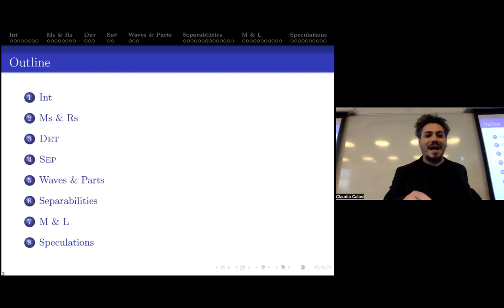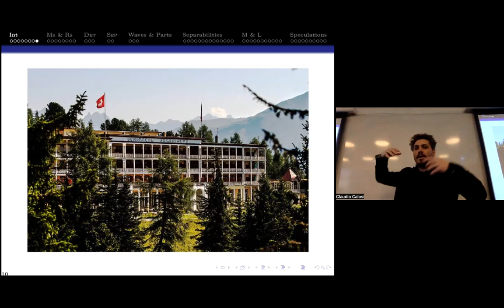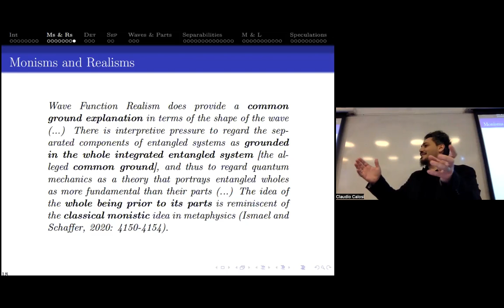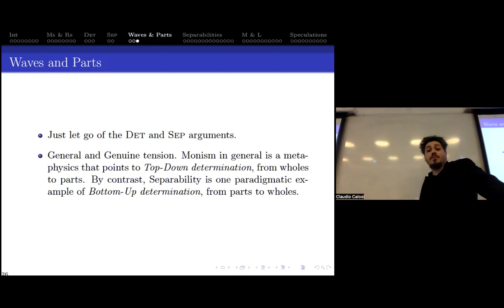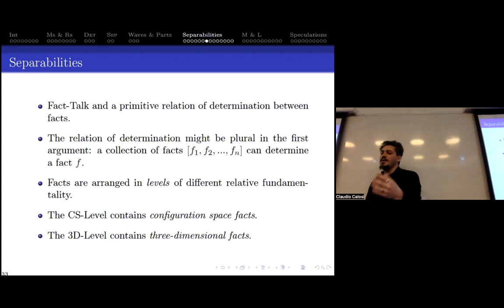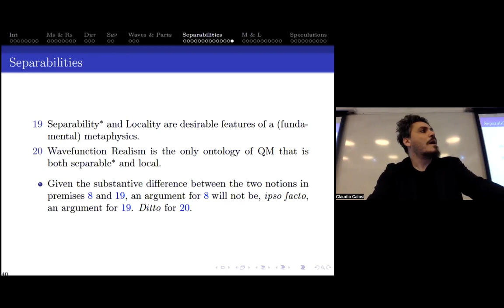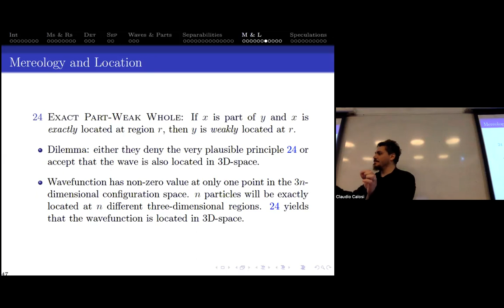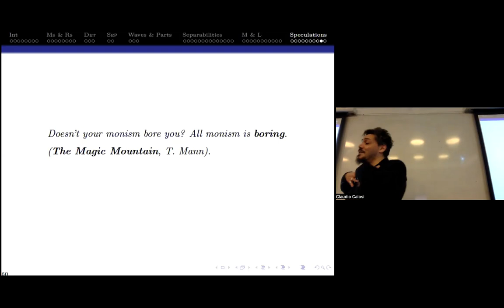Claudio Calosi: Wavefunction monism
Oxford Philosophy of Physics Seminars, Hilary term 2022

27 January - Claudio Calosi (Geneva)

Title: Wavefunction Monism

Abstract: Wavefunction Monism is a peculiar combination of monism and realism about the wavefunction. I first point out a tension within such a combination and suggest different ways to solve it and evaluate their costs. I then consider the consequences of such a view for mereology and location.